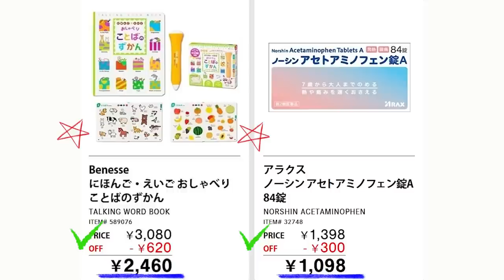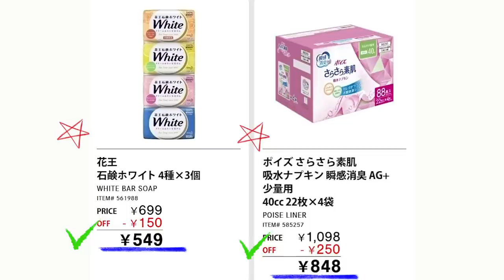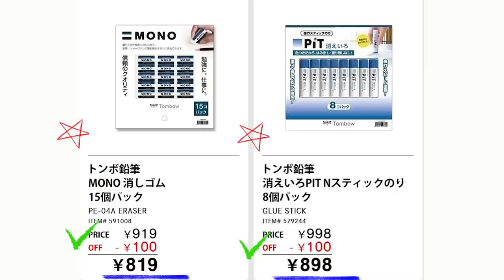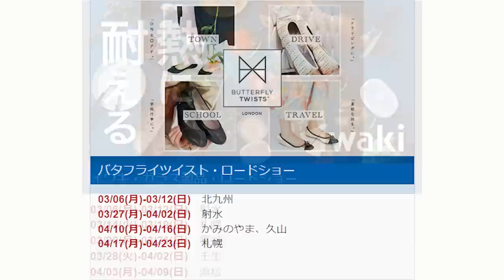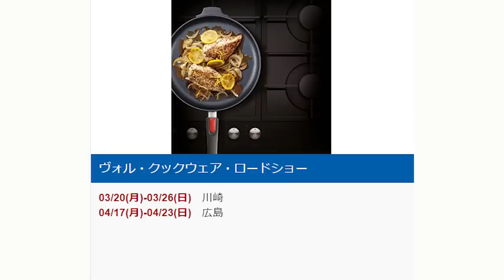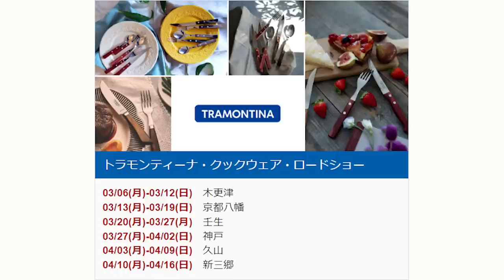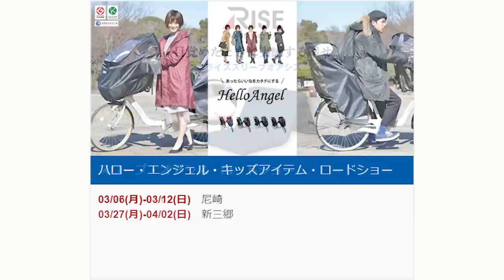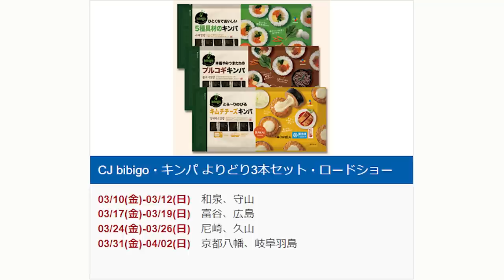【2023 03 24】コストコ magazine セール クーポン 最新 情報 【CELEBRATE SPRING】